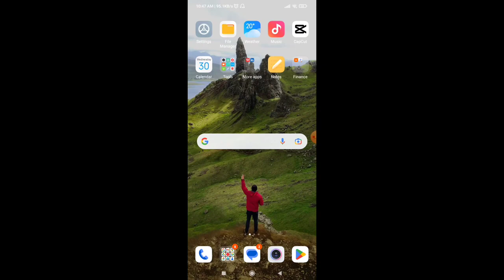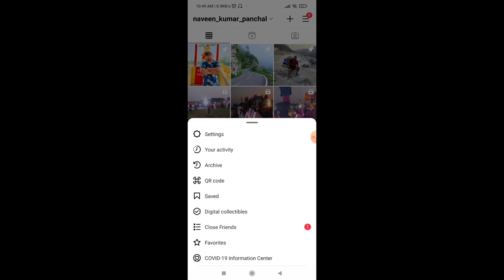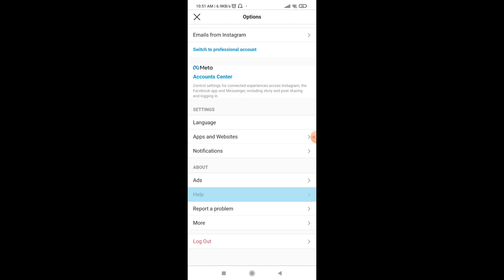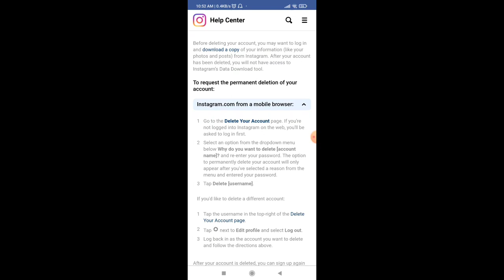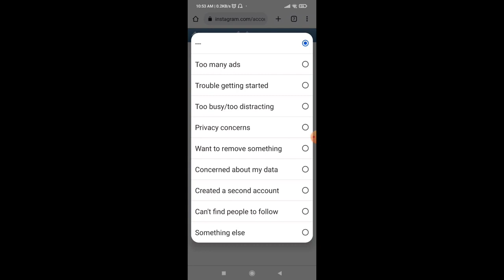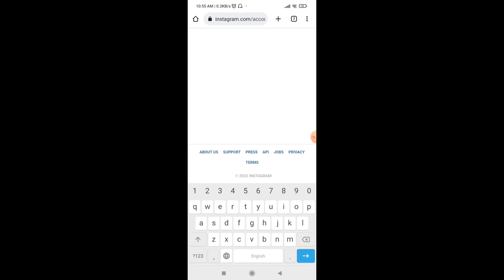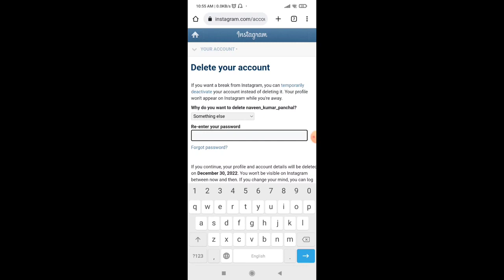Instagram account delete kaise kare permanently | Delete instagram account permanently (New Update)